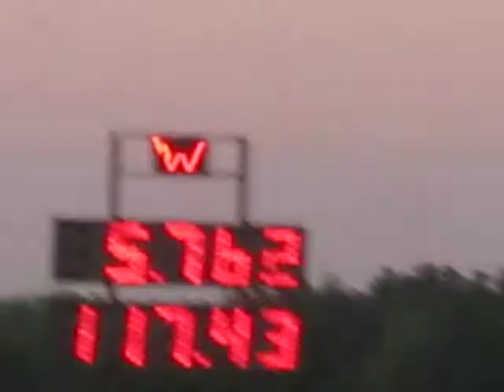Raymond Perry vs. Richard Dukes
Orangeburg Dragstrip 2010